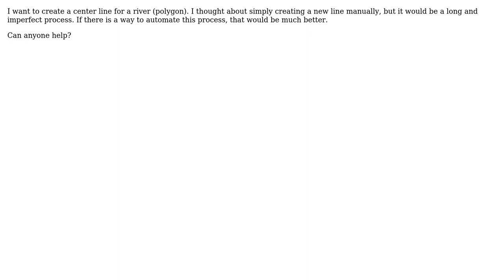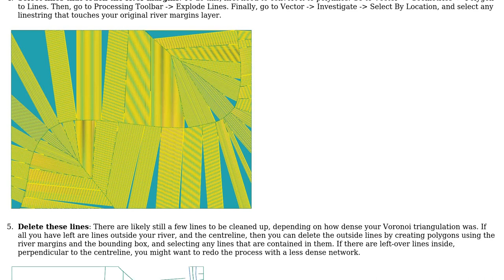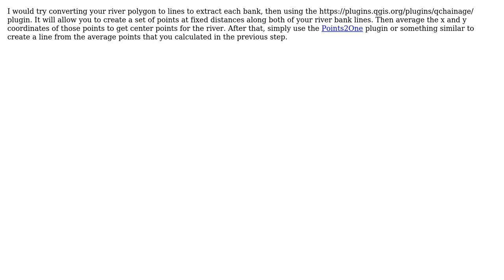GIS: Create a center line between 2 polyline - QGIS (2 Solutions!!)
GIS: Create a center line between 2 polyline - QGIS

With thanks & praise to God, and with thanks to the many people who have made this project possible! | Content (except music & images) licensed under CC BY-SA | Music | Images & others | With thanks to user Roberto Ribeiro user Rashomon user lambertj and the Stack Exchange Network Trademarks are property of their respective owners. You are responsible for your own actions.